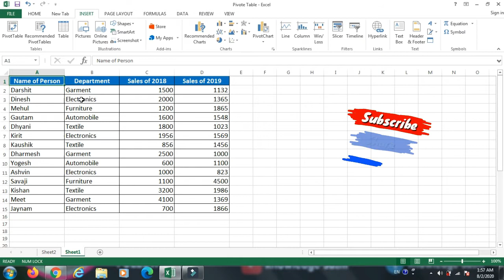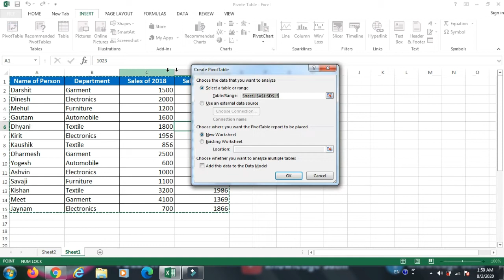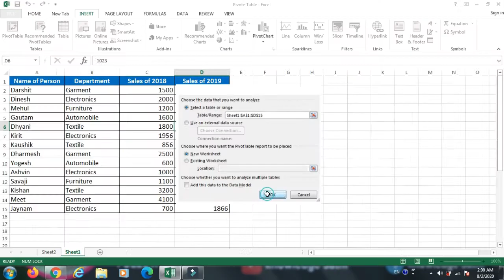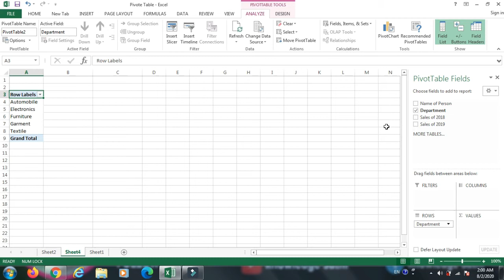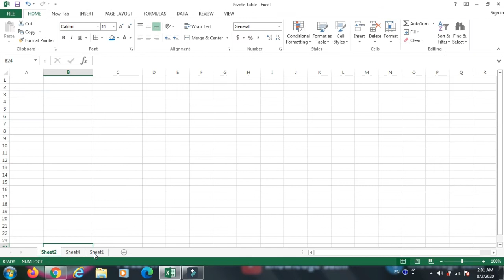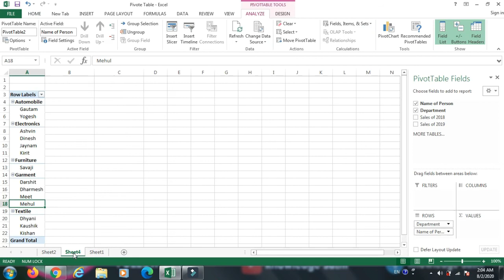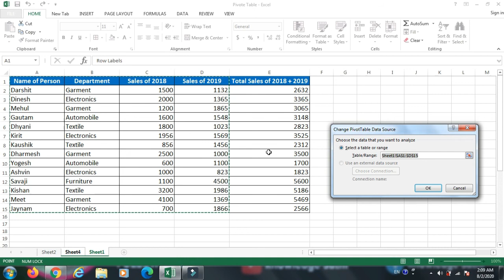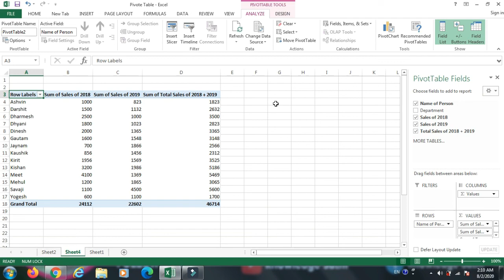Pivot Table Excel (Hindi) for beginner | Pivot Table in Excel | Microsoft Excel 2007,2010,2013,2016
How to insert pivot table in excel 2007/2010/2013/2016 in Hindi showing with pivot table example in Hindi - i show you How to make pivot table - Summarize Data using pivot table |in Microsoft excel 2007/ excel 2010/ excel 2016 and excel 2013. Don't worry if you have never created a PivotTable before, i show you how to insert a pivot table in Advancedexcel in hindi. n this video you will learn how to insert Pivot Table
Works with Excel 2003, 2007, 2010, 2013 for Windows